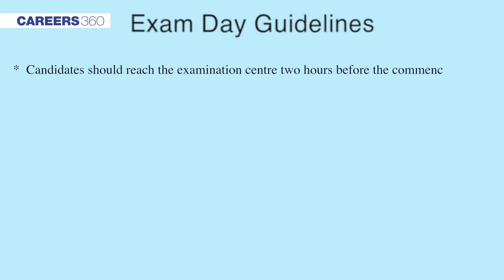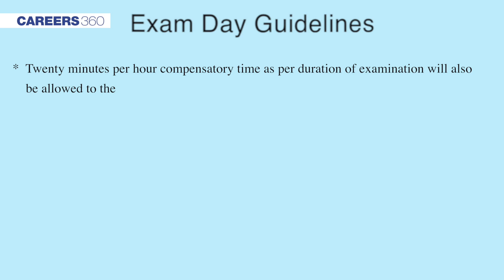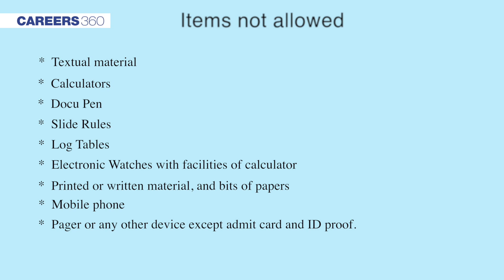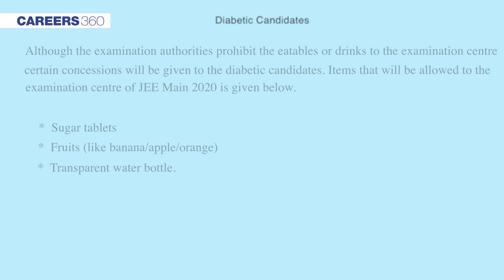Know JEE Main 2020 Exam Day Guidelines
JEE Main 2020 Exam Day Guidelines - Careers360 presents JEE Main 2020 exam day guidelines for all aspirants preparing for the examination. JEE Main 2020 will be conducted from January 6 to 9.